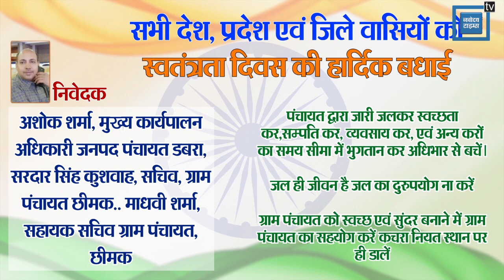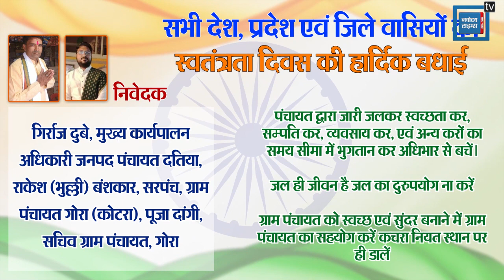स्वतंत्रता दिवस की हार्दिक बधाई- डबरा